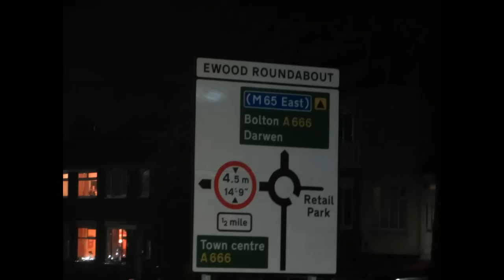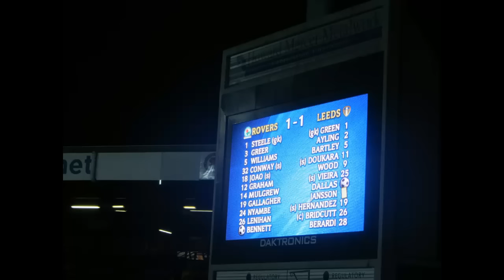VLOG #22 BLACKBURN ROVERS VS LEEDS Trip To Ewood Park!!!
Marching On Together!